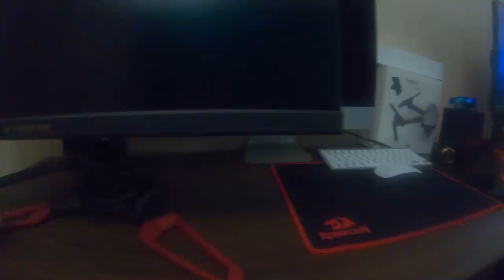РАСПАКОВКА И ОБЗОР ГЕЙМЕРСКОГО МОНИТОРА \ AСER PREDATOR \ 4K UHD \ БИТВА ЗАМКОВ \ CASTLE CLASH